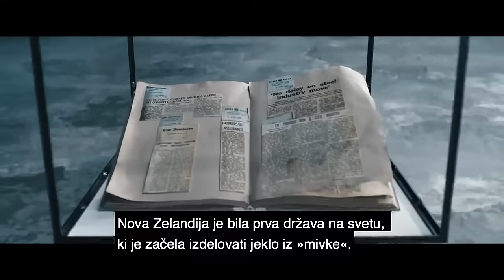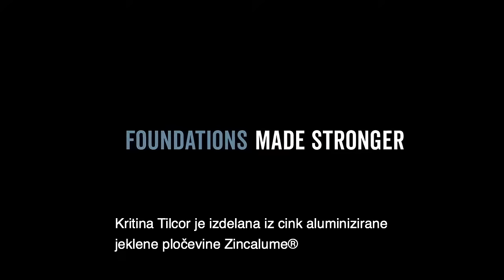Zgodba o jeklu, kritina Tilcor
Nova Zelandija ima bogata nahajališča najčistejše železove rude. To jim omogoča povsem drugačno proizvodnjo železa kot jo poznamo pri nas. Železo je bolj kakovostno, poraba energije in s tem povezano obremenjevanje okolja pa je manjše. Cink-aluminizirana jeklena pločevina Zincalume se uporablja za izdelavo pločevinaste kritine Tilcor.